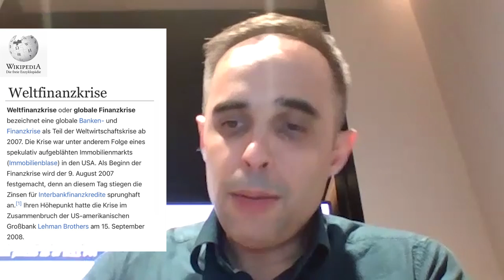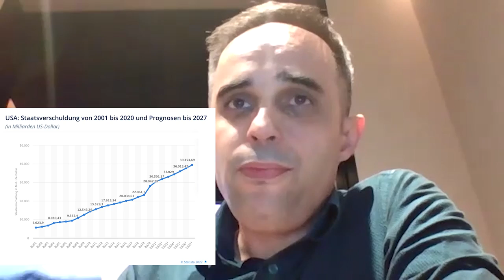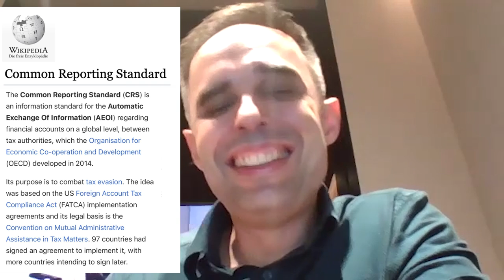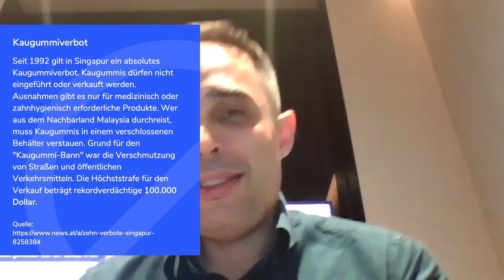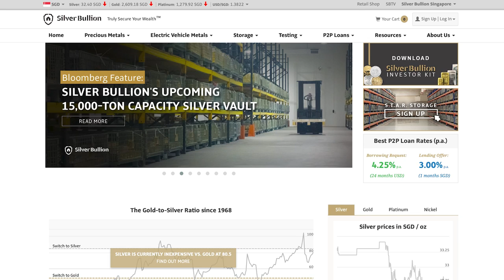PHYSISCHES GOLD sicher kaufen & lagern in Singapur | Vermögen schützen | The Great Reset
In Zeiten wirtschaftlicher und politischer Turbulenzen möchten viele Menschen ihr Vermögen vor dem anfälligen Bankensystem schützen. Daher steigt auch das Interesse an Edelmetallen wie Gold. Denn Silber und Gold haben sich schon seit über 4000 Jahren als zuverlässiges Zahlungsmittel erwiesen. Daher lohnt es sich langfristig in physisches Gold und Silber zu investieren. Welche Vorteile es bietet in physisches Gold zu investieren und warum man Edelmetalle in Singapur lagern sollte, erfahren Sie in unserem aktuellen Podcast. Zu Gast ist Gregor Gregersen, Gründer von Silver Bullion und seit 2009 im Geschäft mit Edelmetallen.

00:00:00 - Begrüßung, Einleitung und Vorstellung Gregor Gregerson
00:06:18 - Wie 2008 die Geschäftsidee zum Goldlagerservice langsam reifte
00:10:18 - Warum in Krisen physisches Gold wertvoller wird als “Papier-Gold”
00:12:12 - Was hat das Vertrauen in den Dollar mit dem Goldpreis zu tun?
00:13:08 - Unternehmensstart und erste Kunden 2009 - heute 600 Mio. € im Lager
00:16:54 - Gibt es noch den Goldstandard / die Golddeckung?
00:24:42 - Droht bald wieder Gold-Besitz-Verbot? Wie sicher ist Singapur?
00:32:06 - Datenschutz und der automatische Informationsaustausch / OECD
00:33:35 - Stimmt es, was man über die Strenge der Polizei in Singapur hört?
00:39:47 - Bleibt physisches Gold weiter in Trend?  - ein Blick in die Zukunft
00:41:07 - Wie wird Gold-Echtheit und Lagerbestand kontrolliert und zertifiziert?
00:45:39 - Vererben, Verschenken, Beleihen des physischen Goldes - wie?
00:48:04 - Gold mit Bitcoin kaufen oder gegen Krypto verkaufen - möglich?
00:49:48 - Und wenn ich schon Gold besitze? Nach Singapur schaffen?
00:52:08 - Kredit-Service inklusive - wie kann ich mein Geld als Kreditsicherheit nutzen?
00:57:00 - Wie lege ich 100.000 € an und kann ich auch mit 10.000 € starten?
00:59:28 - Warum nach Singapur, wenn die Schweiz als Goldlager so nah ist?
01:02:28 - Welche anderen Edelmetalle lohnen sich - und warum?
01:06:08 - Besser halten oder lieber handeln - Gregors Tipp?
01:07:21 - Wie man einfach und schnell ein Konto eröffnet?
01:10:17 - Ab welcher Summe lohnt sich Einlagern in Singapur?